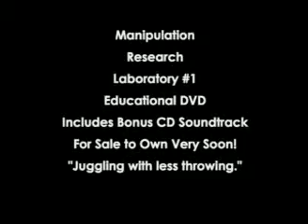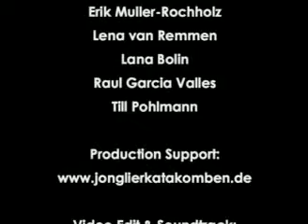MRL#1 Trailer 2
Second teaser trailer for the upcoming Manipulation Research Laboratory #1 Educational DVD and CD release.
For sale to own VERY SOON!